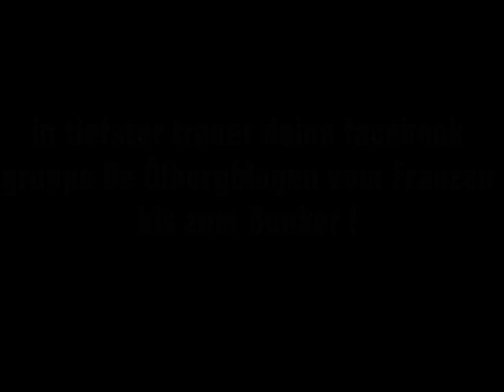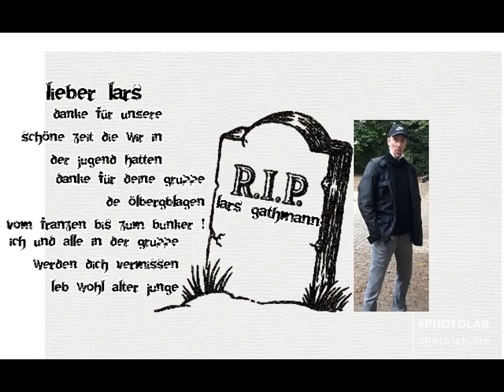R I P Lars Gathmann wir vergessen dich niemals alter freund